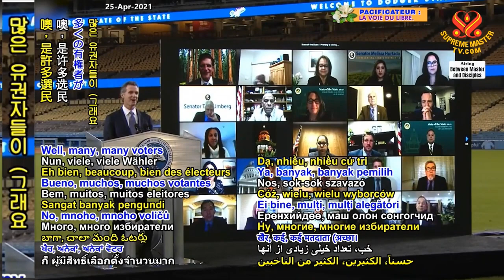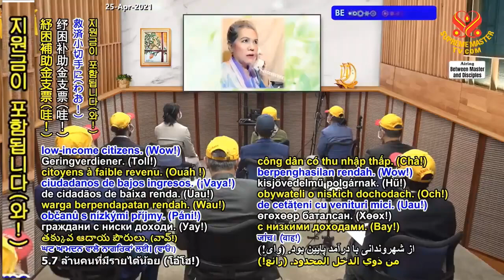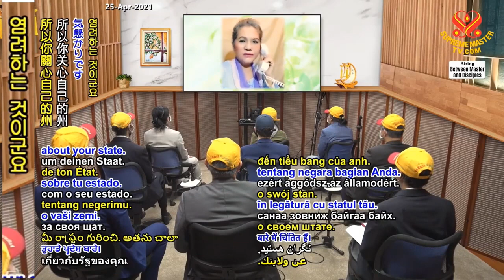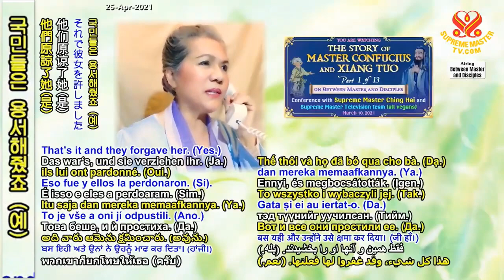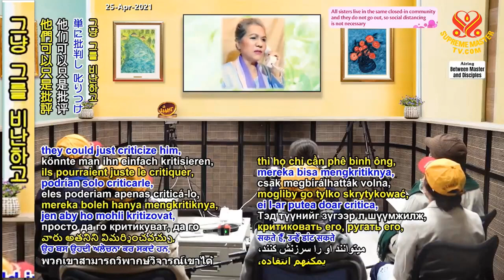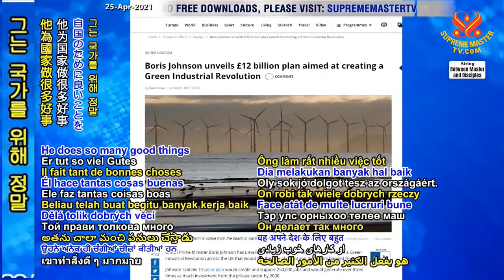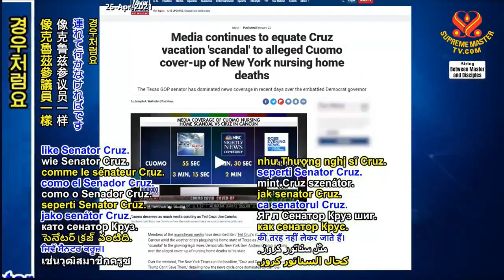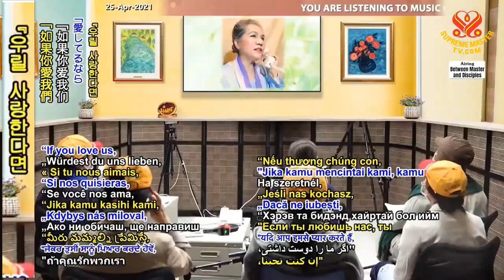( P.1 / 13 ) Câu Chuyện Về Minh Sư Khổng Tử Và Hạng Thác - Thanh Hải Vô Thượng Sư